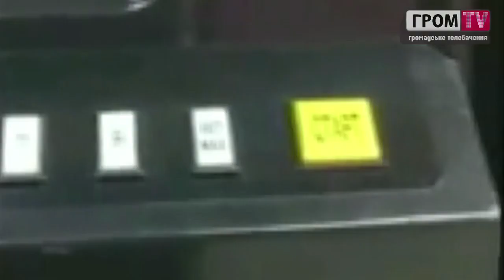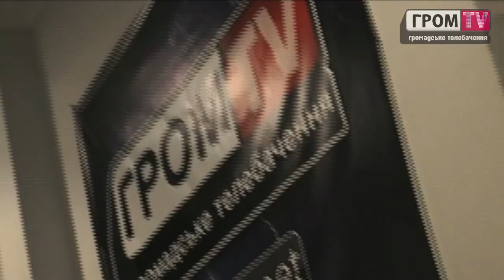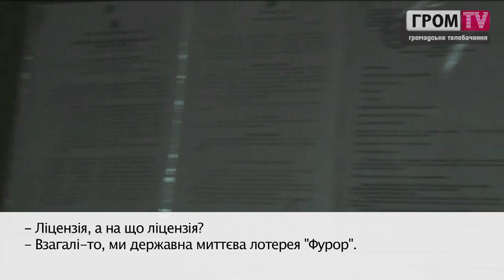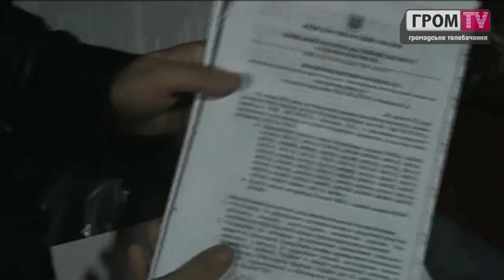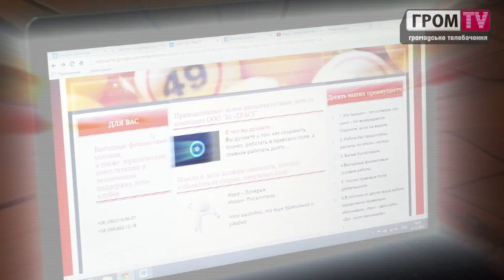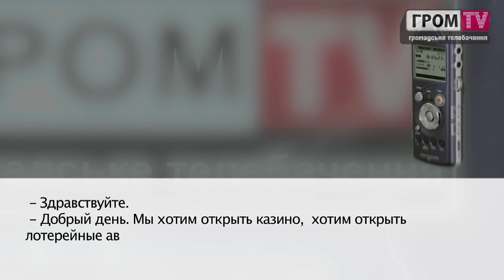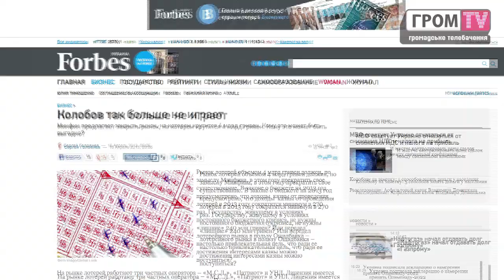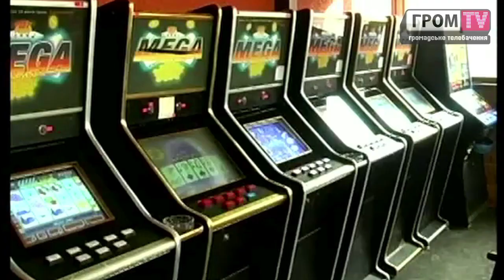Як відкрити в Україні "Легальне" казино. Розслідування Гром TV.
Заборонені законом "однорукі бандити", попри показову боротьбу з ігровим бізнесом, не протягнули ноги. Громадське телебачення Гром TV розкрило схему, чому фортуна посміхається власникам казино та як легально обійти закон?

Гром TV
Громадське телебачення